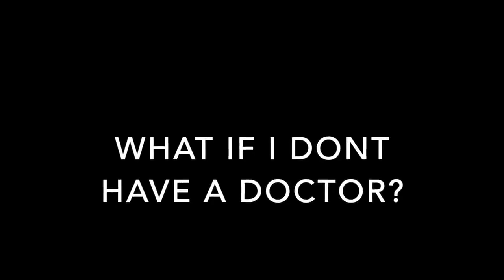What to do if you have symptoms of coronavirus COVID 19, or were exposed to someone who has COVID19